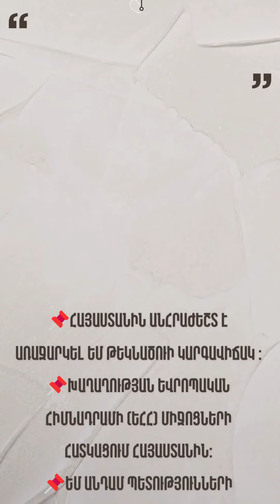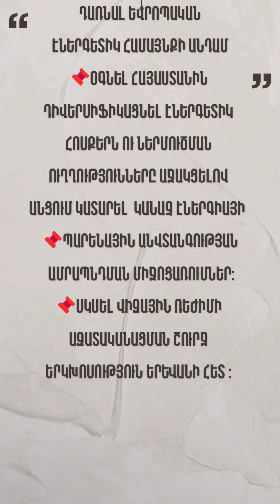Շնորհել Հայաստանին ԵՄ անդամության կարգավիճակ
«ՀԱՅԱՍՏԱՆԻ ԲԱՐԵԿԱՄՆԵՐԻ ՑԱՆՑԸ» ՀԱՅՏԱՐԱՐԵՑ
📌Հայաստանին անհրաժեշտ է առաջարկել ԵՄ թեկնածուի կարգավիճակ ։
📌Խաղաղության եվրոպական հիմնադրամի (ԵՀՀ) միջոցների հատկացում Հայաստանին։
📌ԵՄ անդամ պետությունների կողմից երկկողմ ռազմական օգնության ավելացում:
📌Համատեղ վարժանքներ և զորավարժություններ ՝ Հայաստանի պաշտպանունակության ամրապնդման համար։
📌Անվտանգության ոլորտի բարեփոխում:
📌Հայաստանի վերահսկողության ուժեղացում իր սահմանների նկատմամբ։
📌Առաջարկել Հայաստանին դառնալ եվրոպական էներգետիկ համայնքի անդամ
📌Օգնել Հայաստանին դիվերսիֆիկացնել էներգետիկ հոսքերն ու ներմուծման ուղղությունները աջակցելով անցում կատարել  կանաչ էներգիայի
📌Պարենային անվտանգության ամրապնդման միջոցառումներ:
📌Սկսել վիզային ռեժիմի ազատականացման շուրջ երկխոսություն Երևանի հետ ։

🇦🇲 ԱՋԱԿՑԵՔ ԱԼԻՔԻՆ ՀԱՅԱՍՏԱՆԻՑ
ՀՀ դրամ
Բանկը - ACBA bank
Անուն - DAVIT GRIGORYAN
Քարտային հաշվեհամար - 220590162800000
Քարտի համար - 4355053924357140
ԱՋԱԿՑԵՔ ԱԼԻՔԻՆ ՍՓՅՈւՌՔԻՑ
✅ 🇺🇸 SUPPORT ME – US DOLLAR
Beneficiary name: Davit Grigoryan
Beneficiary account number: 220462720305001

Correspondent bank*: Raiffeisen Bank International AG
Address: Am Stadtpark 9, 1030 Vienna, Austria
SWIFT (BIC) : RZBAATWW
Beneficiary bank: ACBA BANK OJSC
SWIFT (BIC) : AGCAAM22
correspondent account n. 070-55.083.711 USD(DO NOT use as beneficiary account number)

✅ 🇪🇺 SUPPORT ME – EURO
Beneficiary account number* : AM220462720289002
SWIFT (BIC) : RZBAATWW
SWIFT (BIC) : AGCAAM22
correspondent account n. 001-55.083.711 E U R(DO NOT use as beneficiary account number)